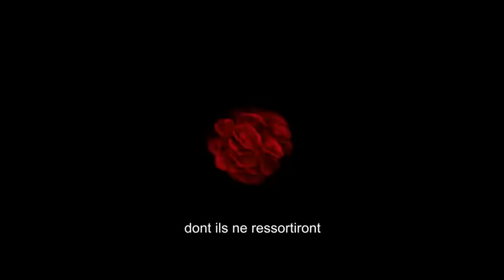[REC]3 Génesis - Trailer Oficial 4 - Español - Versión Frances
Trailer oficial numero 4, especial para Francia.